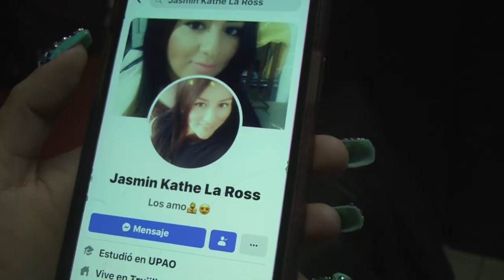¡Cuidado! usan fotochek falso de TV Cosmos para actos ilícitos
Recientemente se descubrió que una persona usa esta credencial falsa, en cuya descripción dice Mayra Moreno Zafra.

TV Cosmos ha ganado prestigio mediático en el nor oriente del país, por eso inescrupulosas personas se aprovechan de la imagen de esta cadena de televisión para hacer gestiones en su nombre y sacar beneficios ilegales.

Hablamos con la involucrada, quien negó hacer gestiones a nombre de TV Cosmos, sin embargo reconoció que la credencial falsa se la entregó Jazmin La Rosa Ramos, a quien acusa de haberla estafado.